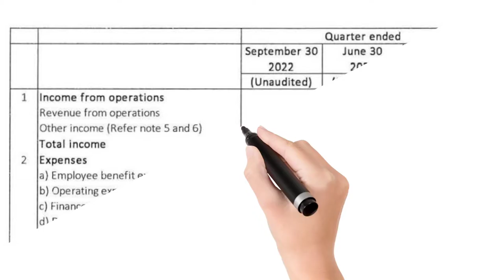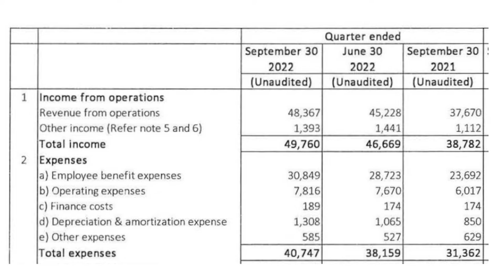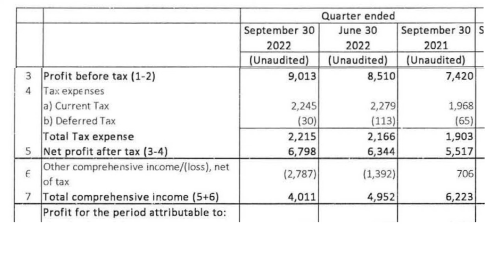Larsen and Toubro Infotech Ltd Q2 Results l Larsen and Toubro Infotech Ltd Q2FY23 Results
Larsen and Toubro Infotech Ltd Q2 Results l Larsen and Toubro Infotech Ltd Q2FY23 Results l Larsen and Toubro Infotech Ltd